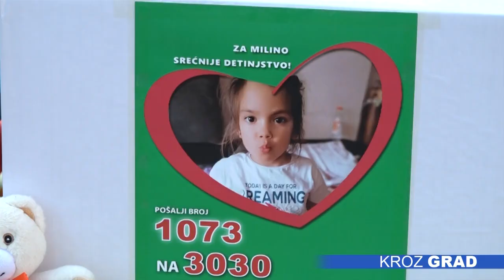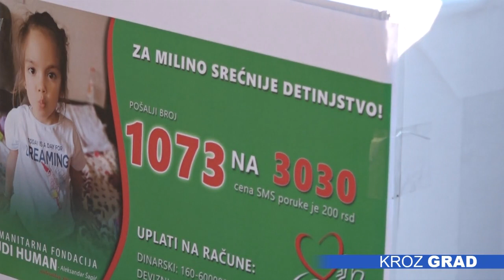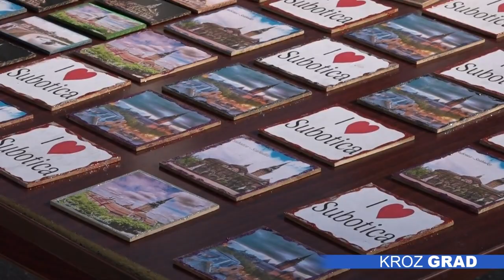Subotica za Milu: Skupljeno oko 375.000 dinara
Subotica se tokom vikenda ujedinila sa jednim humanim ciljem - centar grada bio je u znaku građanske solidarnosti za pomoć četvorogodišnjoj Mili Mikulić koja boluje od spinalne mišićne atrofije tip 2. Na bazaru, koji je organizovala fejsbuk grupa „Naše malo nekome je sve“, tokom dva dana učestvovalo je oko 40 izlagača, a prodavao je ko je šta imao, od domaćih krofni, pita, polovnih igračaka i garderobe pa sve do knjiga, a sve sa jednim ciljem – da mala Mila dobije što kvalitetnije detinjstvo. Do sada je skupljeno 700.000 dinara zahvaljujući čemu je kupljen aparat za iskašljavanje, ali Mili je potrebno još mnogo toga – banjsko lečenje, vitamini, specijalni filteri za aparat, te se akcije nastavljaju.

Mila Mikulić je nedavno izašla sa bolničkog lečenja i odlično se oseća, kaže njen otac Nenad, koji nije mogao da sakrije emocije zbog velike pomoći koja je za veoma kratko stigla za njegovu ćerku.

Pored onoga što su Subotičani prikupili za kupovinu aparata za iskašljavanje, maloj Mili pomogla je i lokalna samouprava koja je preko Fondacije za pomoć pri lečenju teško obolele dece i omladine izdvojila 200.000 dinara za kupovinu specijalnih invalidskih kolica.

Na bazaru je skupljeno 374.450 dinara i 85 evra i sav novac biće uplaćena na račun Fondacije „Budi human“, a sugrađani dobre volje mogu Mili da pomognu i slanjem poruke sa sadržajem 1073 na broj 3030.